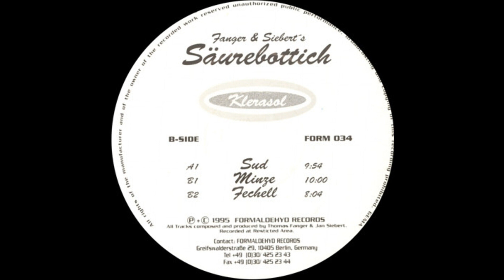Fanger & Sieber - Fechell (Acid Techno 1995)